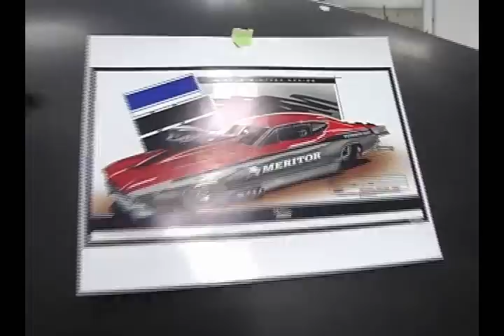Andy McCoy Race Cars Part 1